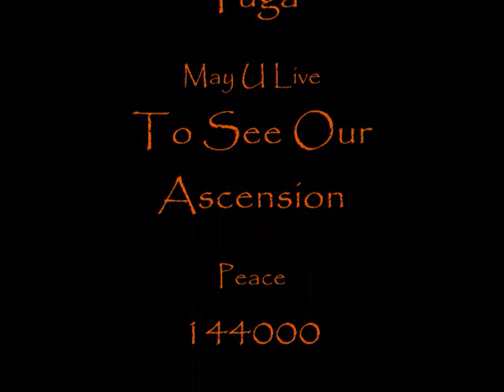Bobby Hemmitt & Bro. Panic "The Seduction of Kali"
The Title speaks for itself. This is the age of Kali-Yuga, so in other words your ass is about ascend wether you want to or not. Special thanks to Bobby Hemmitt and Brother Panic for the vast amount of Lectures they have contributed to our rise in consciousness and helping to wake a dead-level people to self-awareness and godhood.